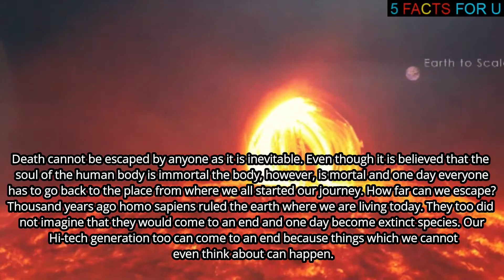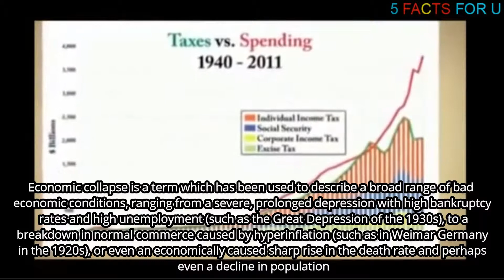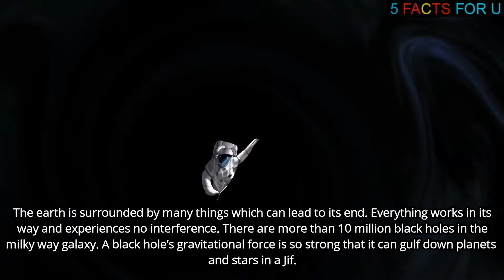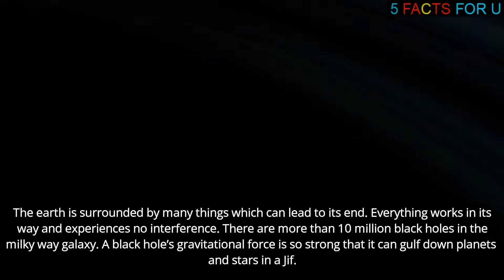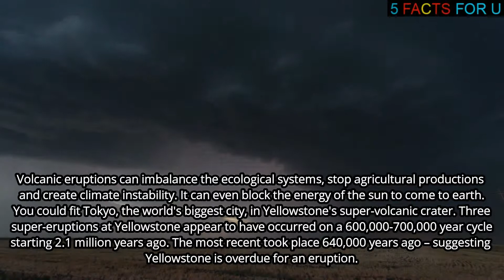EARTH'S DESTRUCTION - TOP 5 THINGS THAT CAN HAPPEN TO WIPE OUT LIFE FROM EARTH !!!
Bringing to you the INTERNET CREEPY CLIPS  DISTURBING on Youtube.

(WEIRD & STRANGE VIDEOS ON THE INTERNET-PT 2)

For Scary content videos please click on the link below (Scary episode playlist)!

Pl let us know any suggestions from your side.

Thanking u all & wishing you good luck!